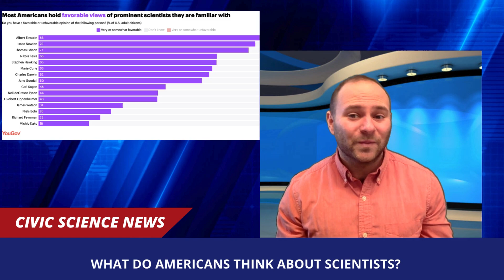Talking mental health, public opinion on scientists, artists for science: CivicSciTV News (Jan. 29)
Newsroom host Jake Krauss discusses science communication strategies to talk to teens about mental health during COVID, public opinions on scientists, and opportunities for artists for Malta's Science in the City.

SciComm strategies to talk to teens about mental health during COVID